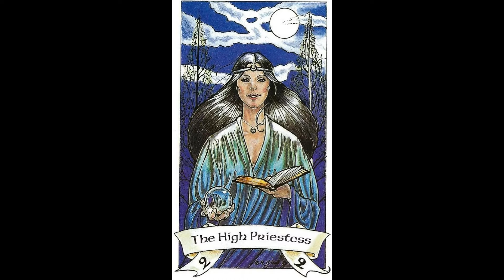Robin Wood Meditation 2 The High Priestess